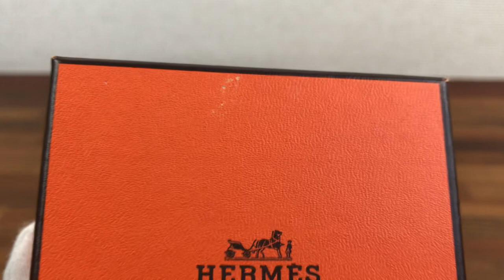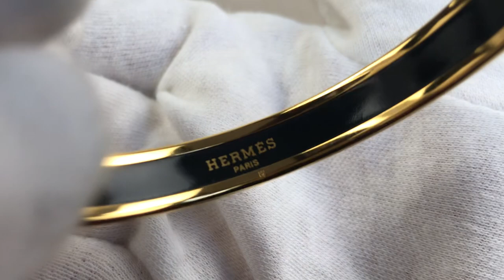Hermes Cloisonné Enamel PM Red Bangle Instrument Pattern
Hermes Cloisonne Enamel PM Red Bangle Bracelet Instrument Pattern

CONDITION: Used Good Condition with Box

Size: approx.: 0.9cm x 19.5cm

If you need more individual photos pease let me know and I will send you more photos.

Take this opportunity to own this accessory that goes for any occasion or outfit.
Get this beautifully designed bracelet today!

Watch dealers, collectors, and watch lovers, please ask for all other Hermes items, ( I WILL FIND THE ITEMS FOR YOU AND LIST THEM ON MY EBAY STORE FOR YOU TO BUY )